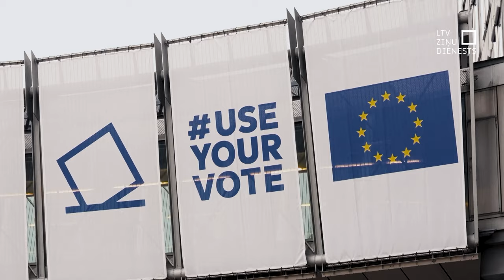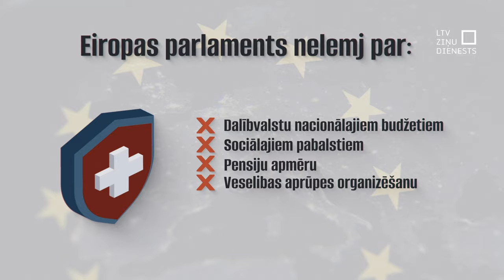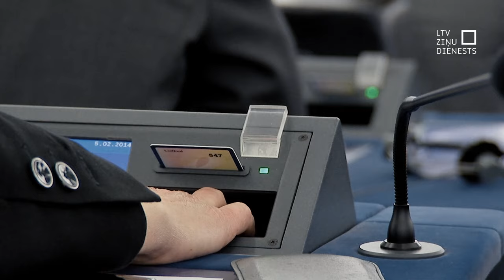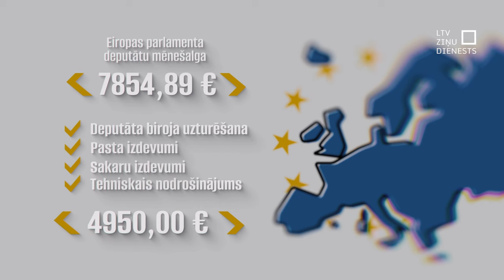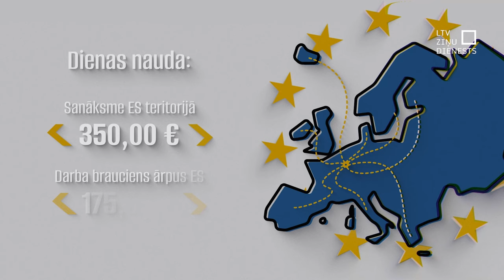TiekamSkaidrībā: Ko dara Eiropas Parlaments?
Eiropas Parlaments ir Eiropas Savienības likumdevējs. Un vienīgā tieši ievēlētā starptautiskā asambleja – to sastāvu nosaka ES pilsoņu balsojums. Eiropas parlamenta deputāti nosaka ES kursu, pieņem uz visu savienību attiecināmus likumus. Un ietekmē ap 450 miljonu cilvēku dzīves.

Ko dara Eiroparlaments? Tiekam skaidrībā!